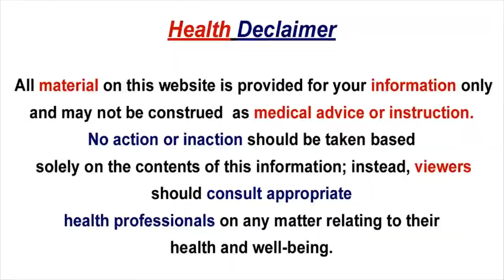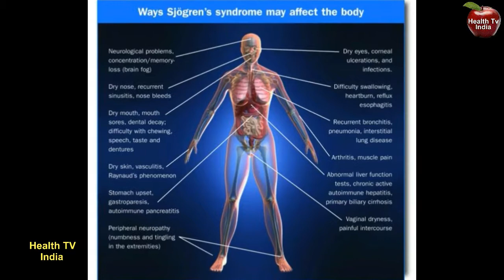Know The Problems Of Taking Raw Eggs | Health TV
Raw Eggs can be taken, It is always advised to take eggs in cooked form.  Salmonella bacteria is present in raw eggs. If raw eggs are taken, the bacteria may lead to certain infection. Raw eggs cannot be taken frequently.